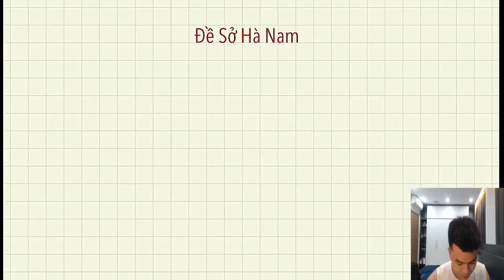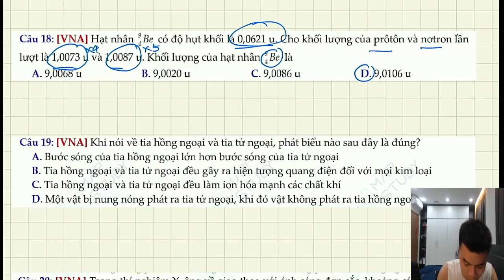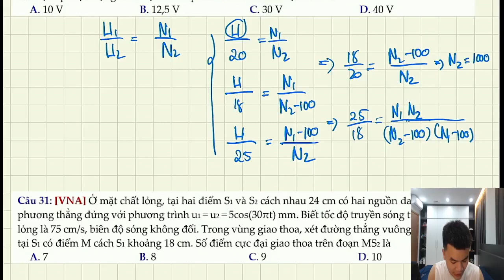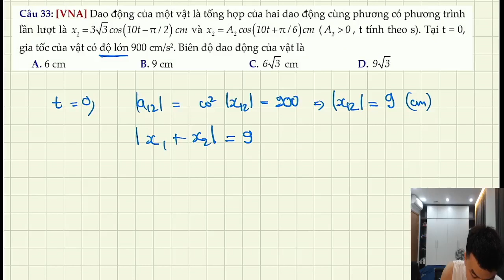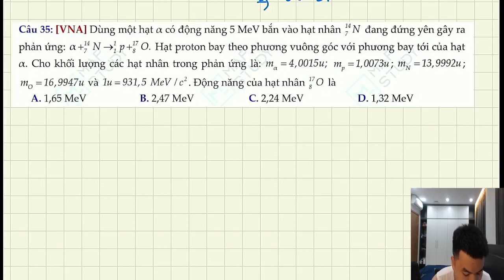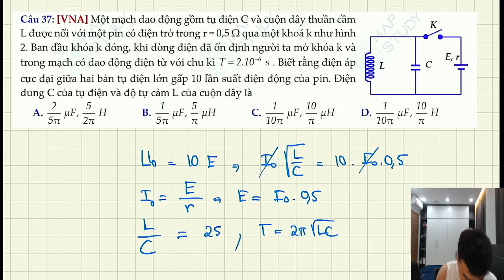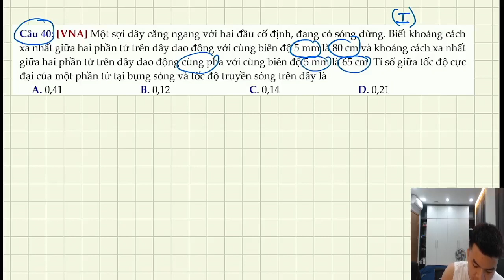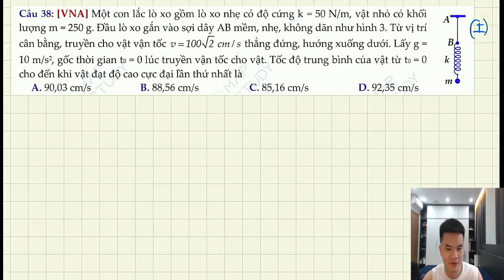[Vật Lý 12] Chữa đề thi thử - Sở Hà Nam - Thầy VNA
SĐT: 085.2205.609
Dạy offline: Ngã tư sở - Hà Nội